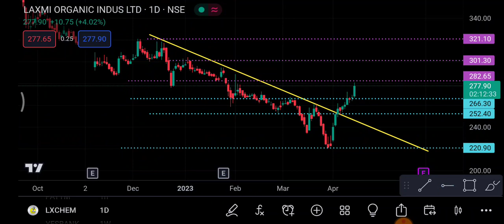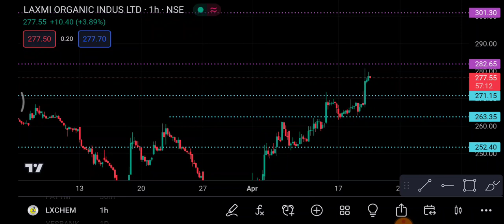Laxmi Organics 20 April | Laxmi Organic Share latest News | Laxmi Organic Share price today news